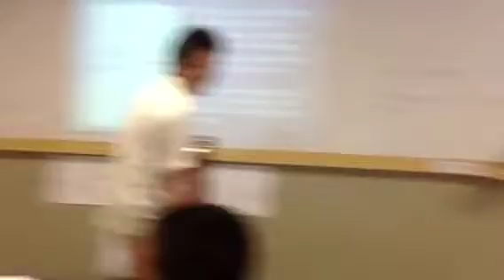The music of 7A